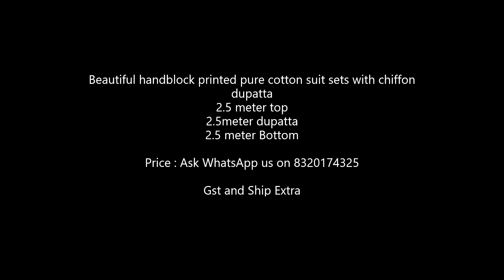Hand block printed cotton suit with Chiffon dupatta Manufacturer|| Latest Design of Suit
Beautiful hand block printed pure cotton suit sets with chiffon dupatta|| Latest Design og handblock

Beautiful handblock printed pure cotton suit sets with chiffon dupatta
2.5 meter top
2.5meter dupatta
2.5 meter Bottom

bagru printed dress materials online,
pure cotton hand block printed suits with Cotton Dupatta,
cotton block print dress material,
block print suits with chiffon dupatta,
hand block printed salwar suits,
block print suits with price,

Pure cotton hand block printed suits with chiffon Dupatta Wholesale Supplier Pure cotton hand block printed suits Single Pc Supplier India No 1 Wholesaler Dealer Seller Supplier Of Jaipuri Dress Materials Wholesale Online Pure Cotton Handblock Print Suit Dealer in surat Online Reseller Directly Order From Manufacturer Pure Handbloack Print Suit.

pure cotton hand block printed suits with chiffon dupatta
cotton printed suits with pure dupatta

cotton suits with chiffon dupatta wholesale

pure cotton suit with chiffon dupatta

pure jaipuri cotton with chiffon dupatta

pure cotton hand block printed suits with Cototn dupatta,
shikha's fab (hand block print dress materials and sarees hyderabad telangana,
block print dress materials online,
cotton dress material with chiffon dupatta,
block print dress material jaipur,
dress material with block print,
unstitched cotton suit with dupatta
chiffon suit with dupatta
bagru cotton suits
bagru print cotton suits
bagh dress material
kf dress material
itokri chikankari
kashida embroidery dress materials
unstitched cotton suits online
bagru print suits online
cotton suits from jaipur
cotton jaipuri suit
jaipur suits online
jaipur cotton dress
gayatritextile in
manufacturers of suits in jaipur
dress material manufacturer in jaipur

block print suit,
block painting suits,
hand block printed suits online,
latest block print suits design,
block printing designs on suits,
block painting designs on suits,
hand block printed cotton suits,